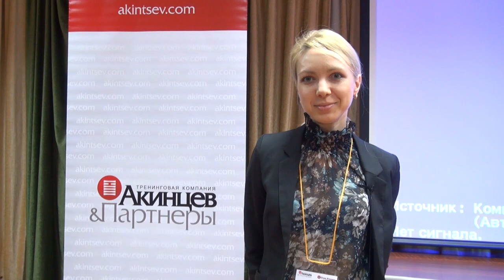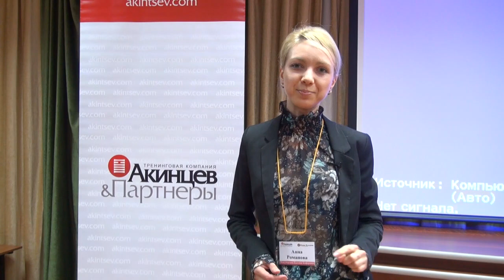Language_conference_interviews_17 Акинцев и Партнеры